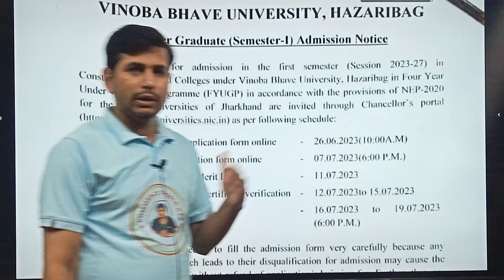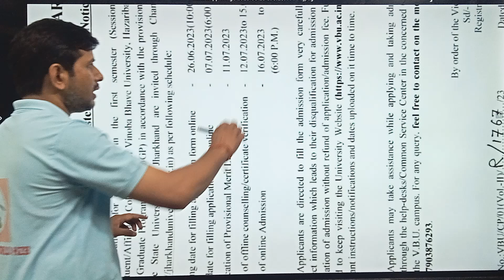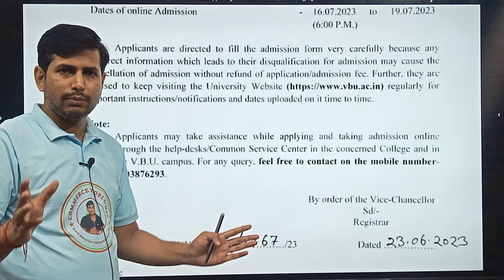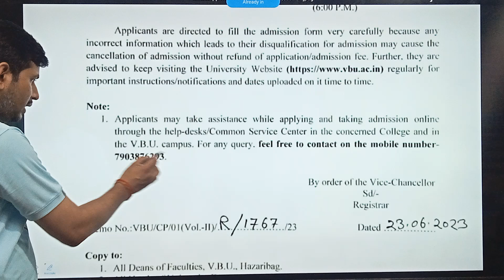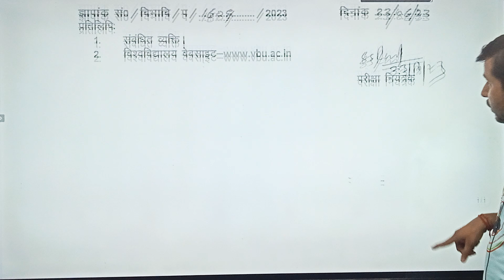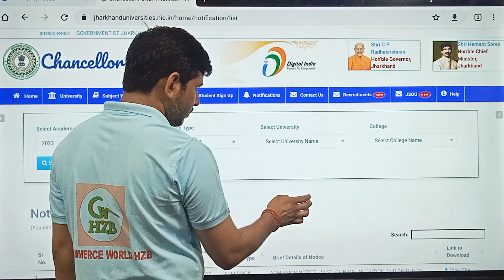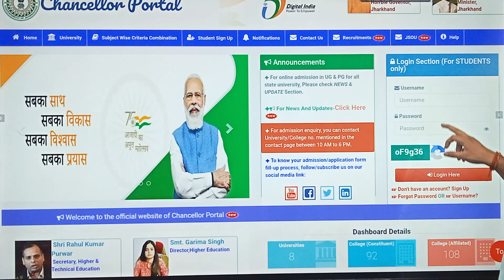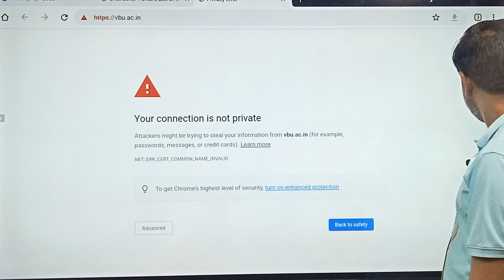VBU UG SEM 1 ADMISSION NOTICE 2023 - 27 | UG SEMESTER 1 ADMISSION NOTICE 2023-27 B.SC, B.A, B.COM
cuet 2023,ug part 1 admission 2023,ug part 1 registration 2023,ba part 1 me admission 2023 bihar,ba part 1 admission date 2023 bihar,lnmu part 1 admission 2023 kab hoga,chancellor portal ug admission 2023,ranchi university ug admission 2023,bbmku ug admission 2023,ug admission 2023,bsc admission 2023,vbu admission 2023,bcom admission 2023,vbu ug admission 2023,cuet 2023 preparation,dspmu ug admission 2023,part 1 admission 2023bihar

ba part 1 admission date 2023 bihar,ba part 1 me admission 2023 bihar,ug part 1 admission 2023,lnmu part 1 admission 2023 kab hoga,part 1 admission 2023bihar,ug part 1 registration 2023,bihar ug admission 2023-27,bihar ba part 1 admission 2023,ug part 1 merit list 2023-27,ppu part 1 admission 2023-27 session,ksm college part 1 admission 2023-27,ba/bsc/bcom part 1 admission 2023-27,munger university ug semester 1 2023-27,lnmu part 1 admission online 2023

cuet 2023,ug part 1 admission 2023,bbmku ug admission 2023,ug part 1 registration 2023,ba part 1 me admission 2023 bihar,ba part 1 admission date 2023 bihar,lnmu part 1 admission 2023 kab hoga,chancellor portal ug admission 2023,ranchi university ug admission 2023,ug admission 2023,bsc admission 2023,vbu admission 2023,bcom admission 2023,vbu ug admission 2023,cuet 2023 preparation,dspmu ug admission 2023,new education policy 2023